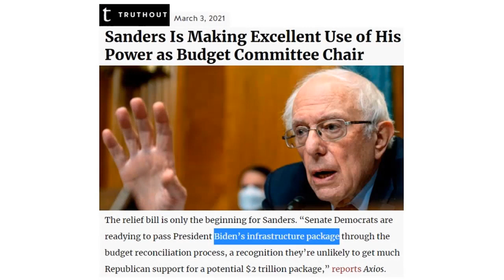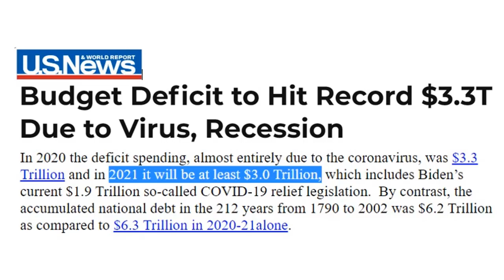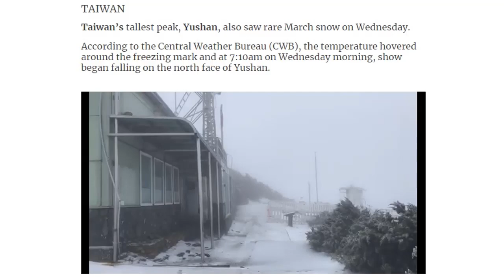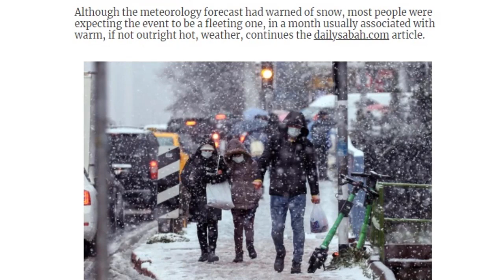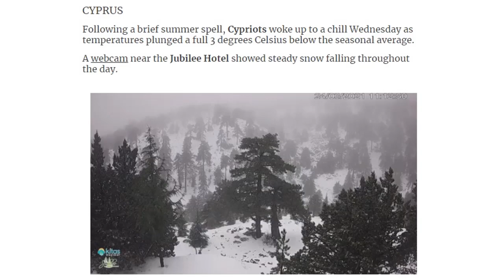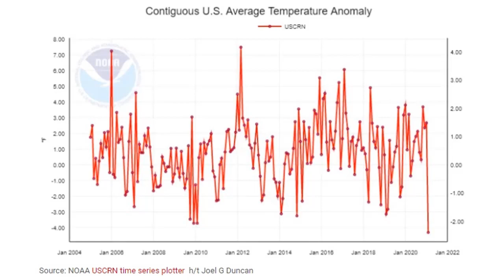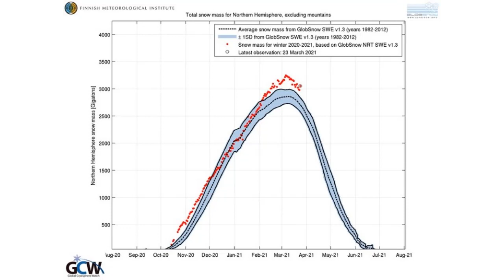Unprecedented Global Snows Continue With the Economic Reset Catalyst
Unprecedented Global Snow events from Taiwan to Cyprus and now the emergence of the excuse for a global financial lock up as oil drips to a halt by way of export from the Middle East Suez Canal Route.

Camu Camu Vitamin C Power

●▬▬▬ Story Links ▬▬▬●
UK ON FOR RECORD APRIL SNOW, AS RARE MARCH BLIZZARDS BLANKET TURKEY, CYPRUS, ALGERIA, TAIWAN, AND INDIA
U.S. surface temperatures drop to the lowest in over 30 years during February
Greenland And Iceland Mean Winter Temperatures Continue Cooling Since Start Of The Century